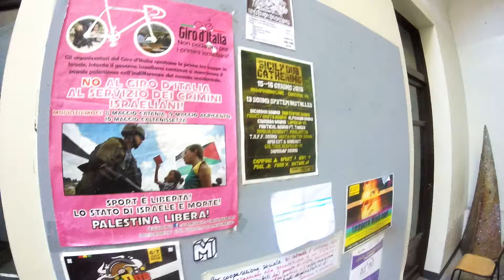Montevergini URBAN CORNER 07-07-2018